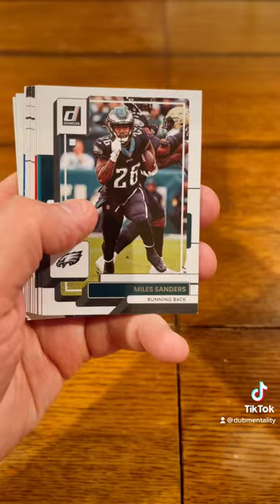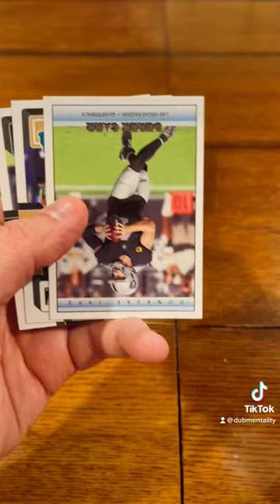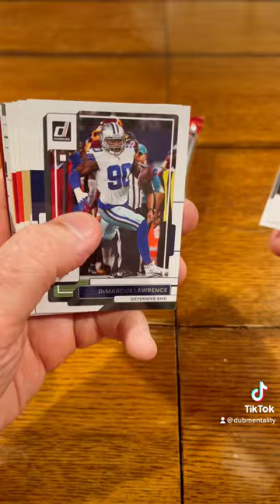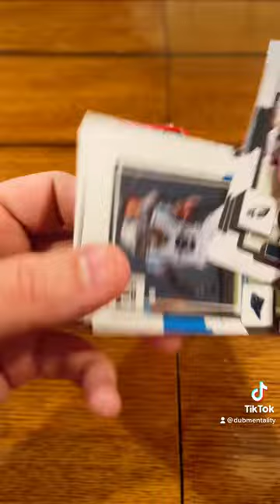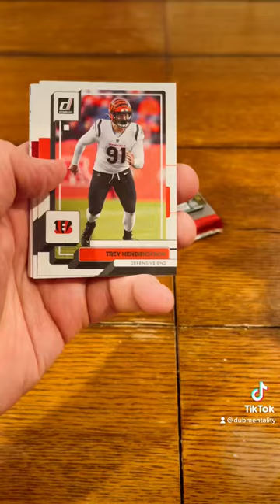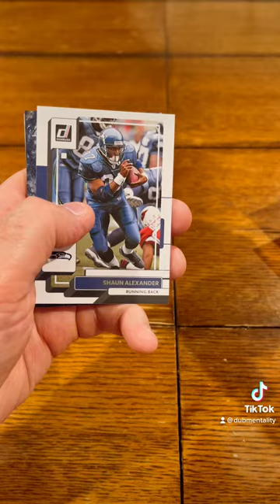Vlog #6 - 2022 Donruss Football Holiday Blaster